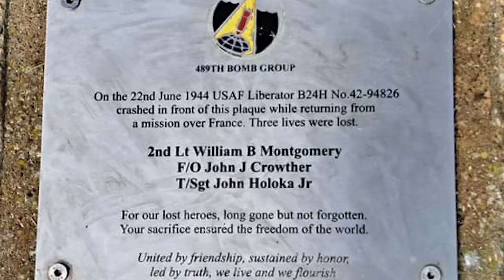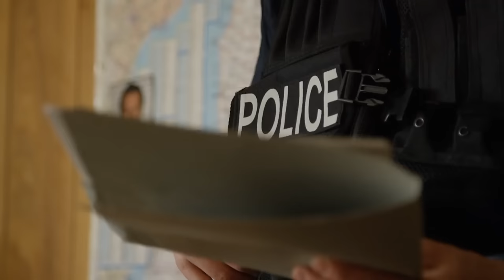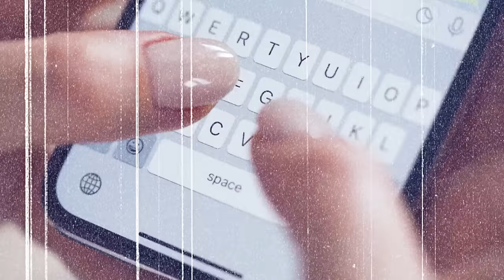Top 10 Dark Discoveries Made By Farmers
🚜👻 Unearth the mysteries hidden beneath the soil with Top 10 Dark Discoveries Made By Farmers! 🌾💀 From ancient artifacts to chilling remains, farmers around the globe have stumbled upon some truly bewildering finds. 🌍✨ Dive into the depths of the unknown as we reveal the most spine-tingling, jaw-dropping discoveries that have turned ordinary fields into sites of intrigue and wonder. 🤯🔍 Whether you're a history buff, a lover of the mysterious, or simply in search of a thrill, this video is your gateway to exploring the darker side of agriculture. 🌟📹

Edited By:
🕵️Anonymous

Set Manager:
Chris Stiuso

Time Codes:
00:00- Intro
00:23- Space Shuttle Debris
01:24- WW2 Plane
03:19- The Cat
04:34- Toxic Waste
06:09- Unexploded Ordnance
07:52- The Man In The Chair
08:39- Bigfoot
09:30- The Cows
10:50- Glyptodon Fossils
12:08- Chupacabra